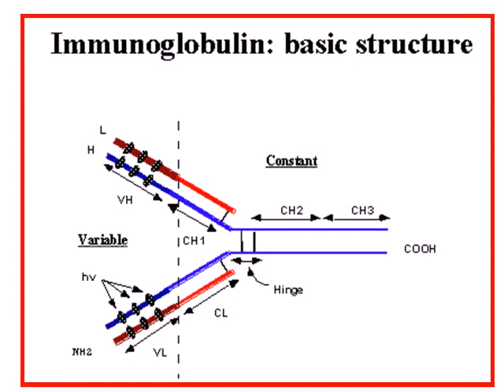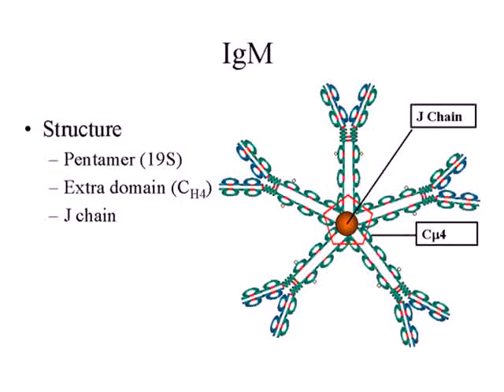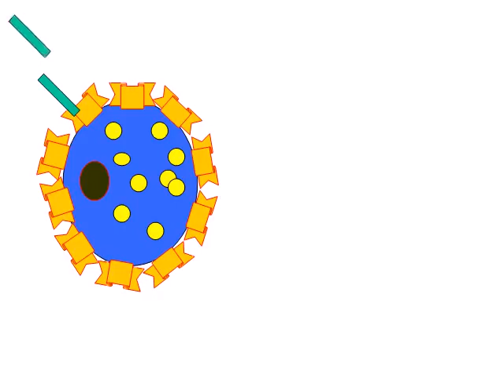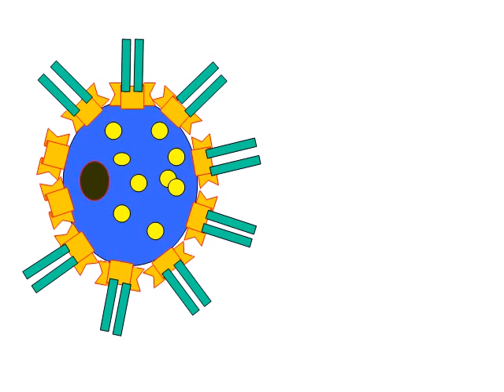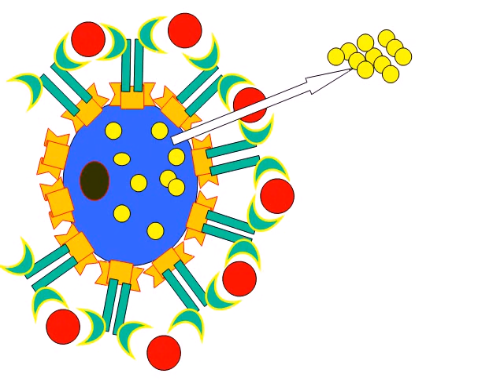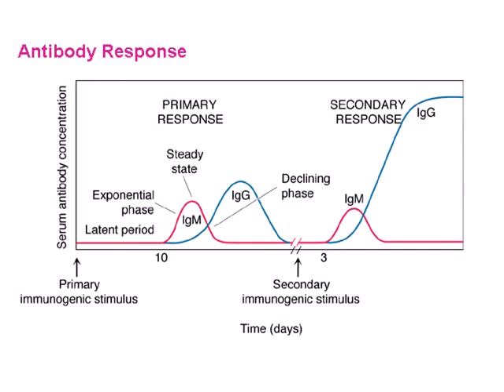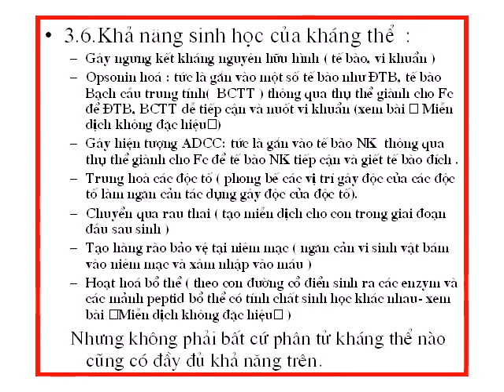Slise Miễn dịch: Kháng thể 2